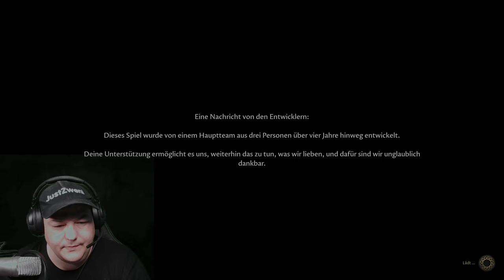🏆🏆🏆 Die goldenen Regeln 🏆🏆🏆 The Forgotten City German Gameplay | 2021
Mein Discord Server:
Hier zu meinem Twitch Kanal:
Hier zu meinem Instagram Kanal:
Hier zu meinem Twitter Kanal:
Hier zu meiner Facebook Seite